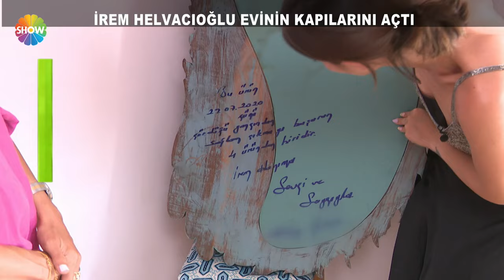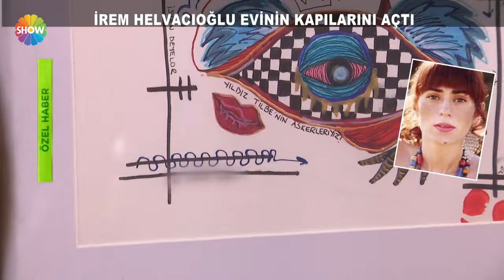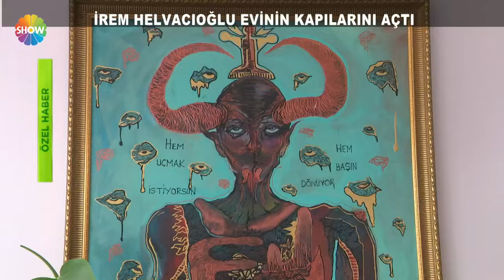İrem Helvacıoğlu evinin kapılarını Cumartesi Sürprizi'ne açtı!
“Cumartesi Sürprizi”, Buse İskenderoğlu'nun sunumuyla, Cumartesi saat 10.00’da canlı yayınla Show TV’de!